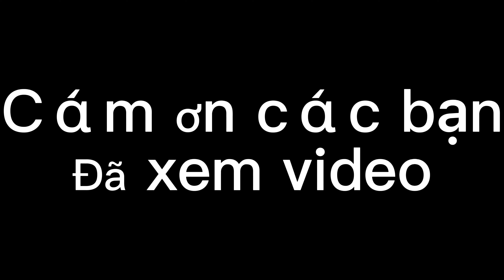Đội nào sẽ chiến thắng trong các trò chơi vui trong team phd